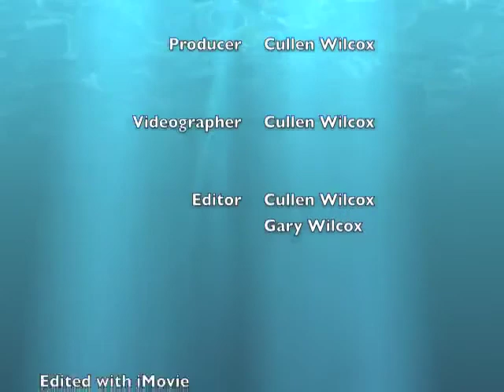Morph the movie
1 Hour of filming, 45 minutes of editing, 15 minutes of confusion= A 35 second long short film in which blue play-dough morphs into different shapes...  Clay animation is tough.  I just made this 'cause I was bored and I had a lot of time.  I just used blue play-dough as clay because you don't have to knead it and it's just easier to shape.  This was edited with iMovie, and the song is 'Borealis' by Appleinc.